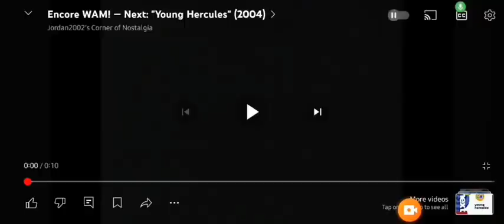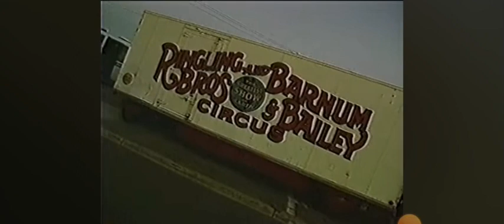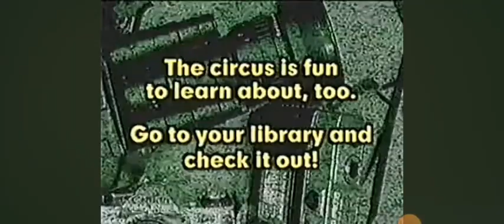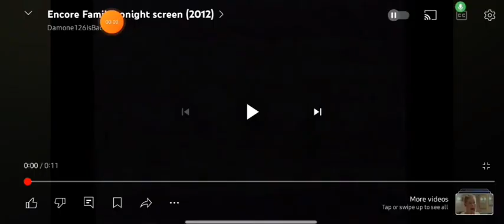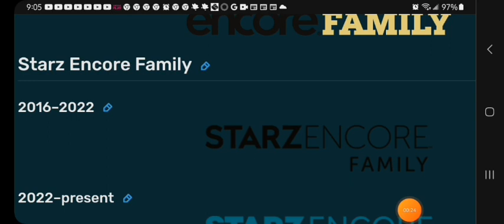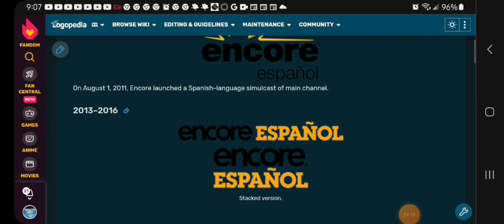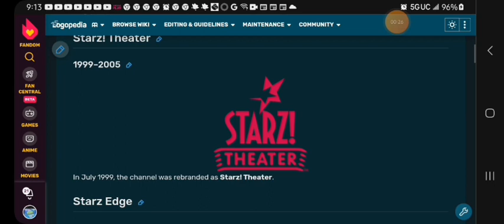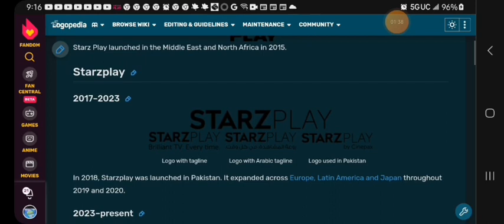The Starz (and its other channels) LOGO HISTORY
I own no clips used Here.